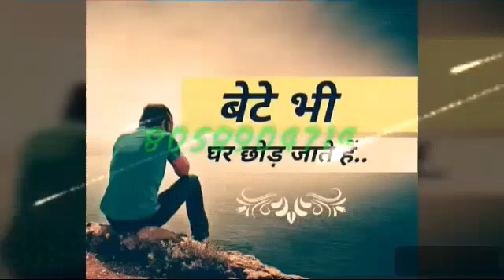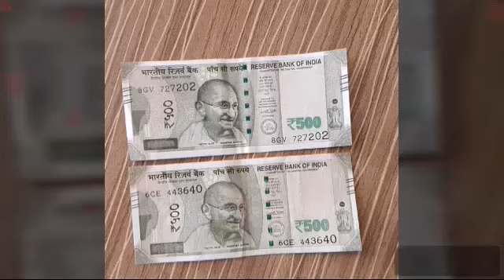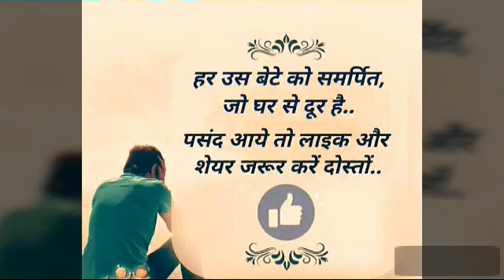सपने तो पूरे हो जाते हैं,घर छूट जाते हैं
सामाजिक परिस्थितियां